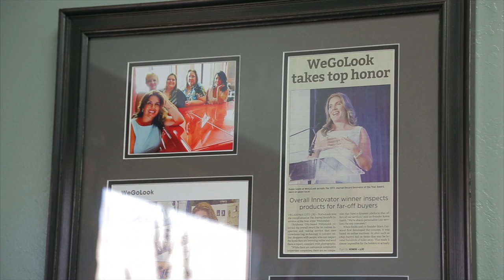OKC startup sees rapid growth (2016-06-20)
CEO and Co-Founder of WeGoLook, Robin Smith, tells us about the "Uber of inspections."